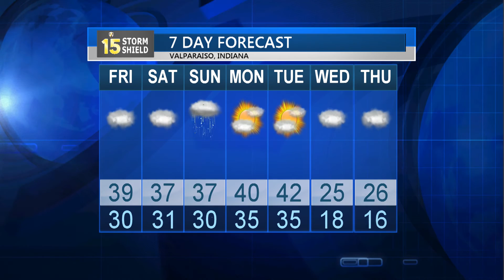12/01/16 Weather Update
Storm Shield Meteorologist Elyse Smith